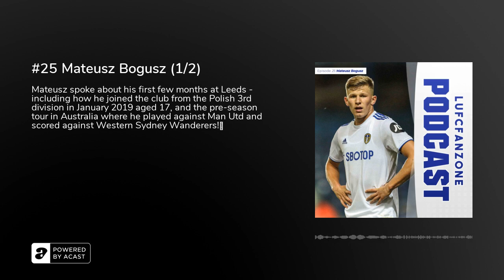#25 Mateusz Bogusz (1/2)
Mateusz spoke about his first few months at Leeds - including how he joined the club from the Polish third division in January 2019 aged just 17, and the pre-season tour in Australia less than ten months later where he played against Manchester United and scored against Western Sydney Wanderers!⁣